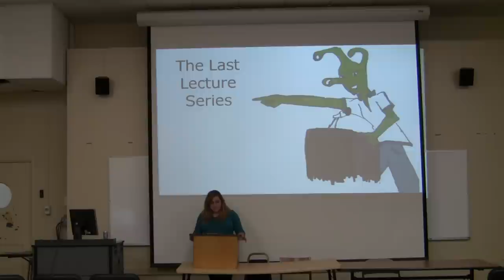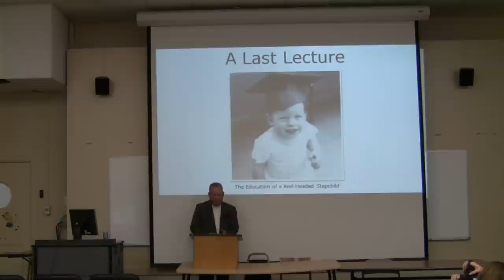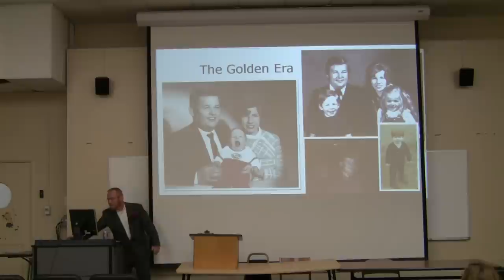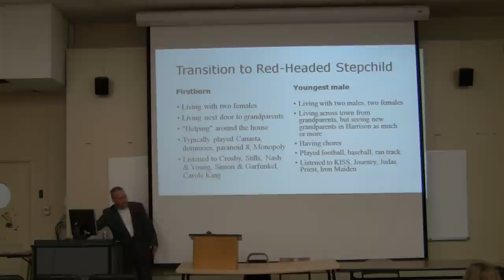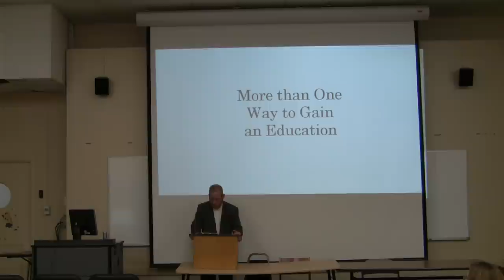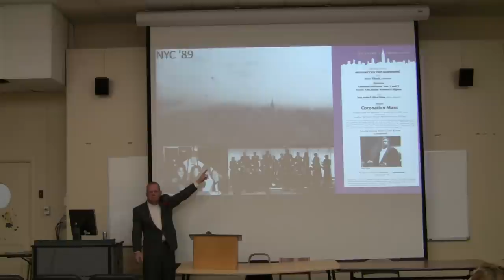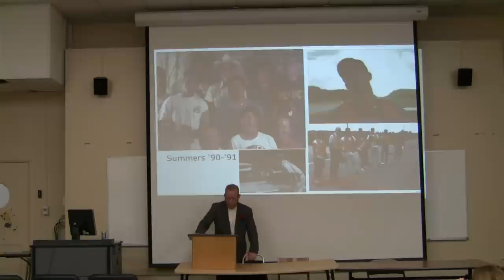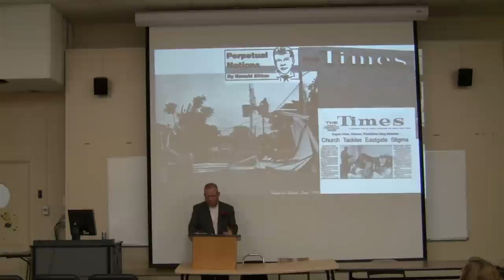Dr. Ron Sitton's Last Lecture Part 1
Dr. Ron Sitton gives his last lecture at the University of Arkansas-Monticello.